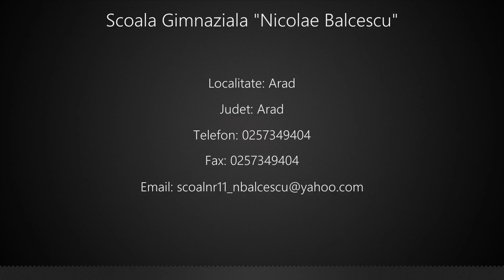Scoala Gimnaziala "Nicolae Balcescu" Arad